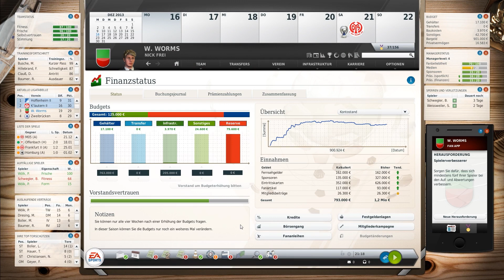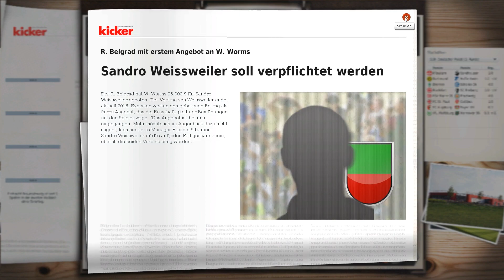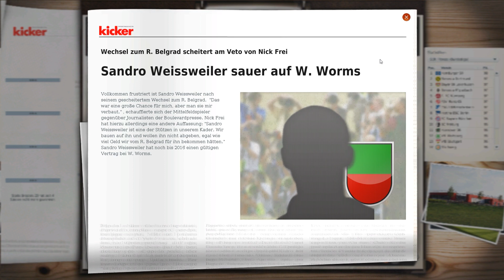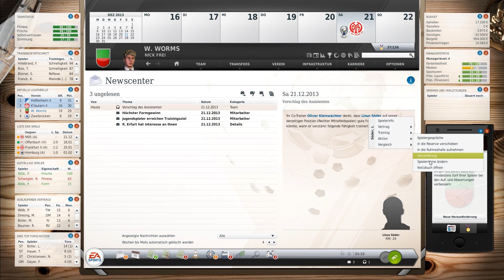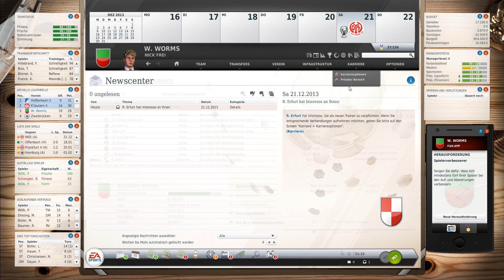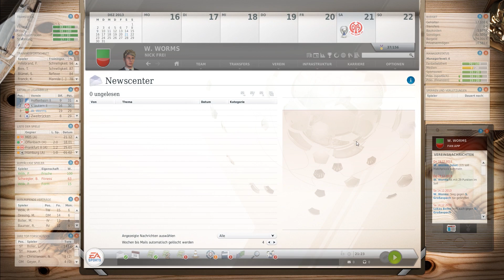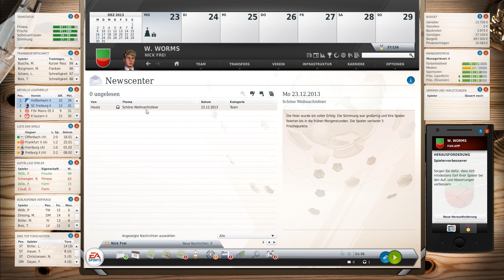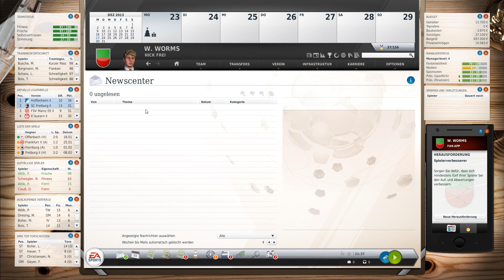Fussball Manager 14 Karriere - 17. Spieltag Regionalliga SW - Let's Play #035 [ deutsch | FullHD ]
► FM 14 in der Regionalliga
► Im Karriere Modus
► ohne Stärke und ohne Talent
► Micro-Management
► Alle Spiele in 3D
► Saison 1

Let's Play: Fussball Manager 14 Echte Karriere #035 [ deutsch | HD ] - 17. Spieltag Regionalliga Südwest gegen Mainz 05

► Game: Fussball Manager 14
► UVP: 39,99 €
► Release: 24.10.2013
► Gamer: NickFreiZocktLP